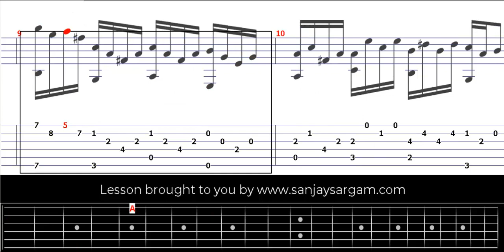Milonga Turca (Milonga Turk)-00 - Guitar Tutorial (Fingerstyle)